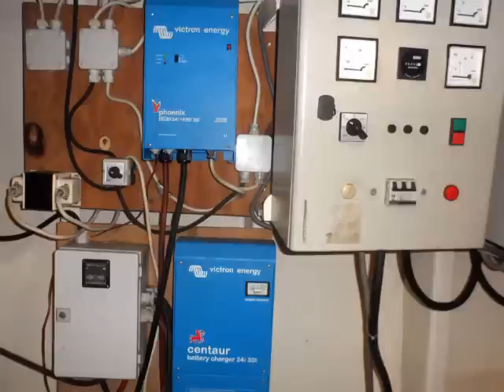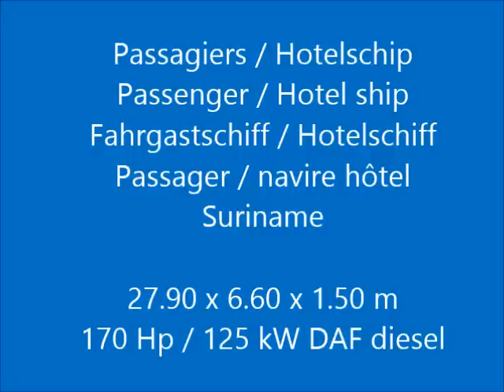Passagiers / Hotelschip Suriname,Mi Gudu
Type : Passagiers / Hotelschip Suriname
Catagory : ex beroeps motorjacht
Material : staal
Region : Suriname (SR)
Location : Suriname
Dimensions : 27.90 x 6.60 x 1.50 m

In Nederland ontworpen schip dat als staalpakket is verscheept naar Suriname om aldaar onder begeleiding van een Nederlandse deskundige te worden gebouwd. Ook vrijwel de volledige technische installatie is vanuit Nederland geleverd. Het interieur is volledig toegespitst op de lokale omstandigheden om met 12 hotelgasten all inclusive reizen te maken of als dagpassagiers / partyschip in te zetten. Uitgerust met een professionele keuken, 6x 2 persoons gastenhutten met airco's en en suite badkamers. Ook het bemanningsverblijf heeft deze faciliteiten. Er is een riant overdekt terras. Het schip is zelfs voorzien van een helikopter dek. Al met al denken wij dat het een zeer interessant concept is dat, als de ondernemer de schouders eronder gaat zetten, een unieke ervaring kan geven aan zijn gasten.

In the Netherlands designed ship which as steel package has been shipped to Suriname to be built there on the guidance of a Dutch expert. Virtually the entire technical installation is delivered from the Netherlands. The interior is completely tailored to the local conditions to charter with 12 guests with all inclusive trips or as a day passengers / party boat. Equipped with a professional kitchen, 6x 2 persons guest cabins with airco's and en suite bathrooms. The crew quarters also has the same facilities. Also the vessel is foreseen with a spacious terrace. The ship even has a helicopter deck. All in all we think that she is a very interesting concept that with an enthusiastic entrepreneur he or she can give a unique experience to its guests.

In den Niederlanden entwickelt Schiff, das als Stahl Paket nach Suriname versandt worden, um dort auf der Leitung von einem niederländischen Experten aufgebaut zu werden. Nahezu die gesamte technische Anlage sind auch aus den Niederlanden geliefert. Der Innenraum ist komplett an die örtlichen Gegebenheiten mit 12 Gäste mit All-Inclusive-Reisen oder als Tages Passagiere / Partyboot zugeschnitten zu chartern. Ausgestattet mit einer professionellen Kombüse, 6x 2 Personen Gast Kabinen mit airco und eigenem Badezimmer. Ausgestattet mit eine geräumige Terrasse. Das Schiff hat sogar einen Hubschrauberlandeplatz. Alles in allem glauben wir, dass sie ein sehr interessantes Konzept ist, das mit einem begeisterten Unternehmer er oder sie ein einzigartiges Erlebnis für die Gäste geben.

Bateau crée en Hollande et envoyé au Suriname en colis acier pour être construit là-bas sur la direction d'un expert hollandais. Presque la totalité des systèmes techniques ont étés envoyés du Pays-Bas. L'intérieur a été crée aux normes locales pour la location de 12 passagers ou bien comme bateau croisière journalier. Equipé d'une cuisine professionnelle, 6 chambres avec salles-des-bains et terrasse ample et spacieuse. Ce bateau compte avec même un poste d'atterrissage hélicoptère. A notre avis, c'est un concept innovante que, avec un entrepreneur enthousiasté peut arriver à donner une expérience inoubliable à ces passagers.